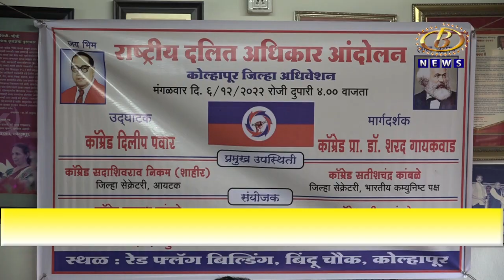फास्ट न्यूज - ०८-१२-२०२२